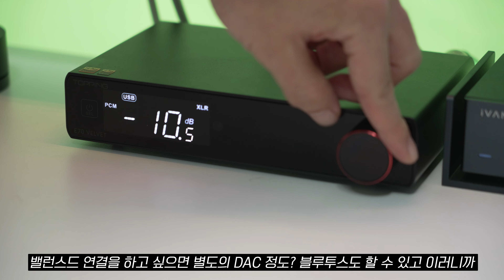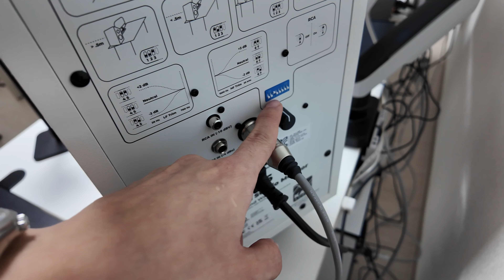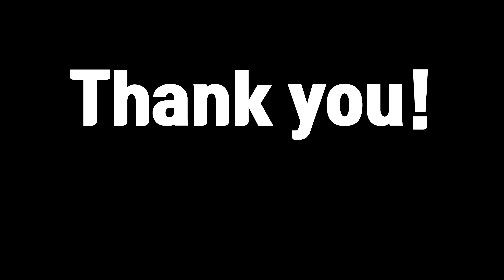방구석 책상-Fi의 가성비 스피커! 칼리오디오 LP6 v2 실사용 후기! 단점은?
📌 제가 요즘 방구석 Hi-Fi 시스템을 갖추는데 관심이 많다보니
사운드 시스템 구성에 돈을 좀 썼는데
그 첫 번째 리뷰가 될 것 같네요.
커뮤니티에서 가성비로 유명한 칼리오디오 LP6v2 입니다.

주의하실 점은 사이즈가 큰 만큼 설치 공간이 충분한 분들만 구매하시기 바랍니다! DAC도 사고... 스피커 더 사고 그런 과투자 취미로 발전할 수 있는 점도 주의하시고요ㅎㅎㅎ...

📌 영상 순서
0:00 가성비라면...
0:05 인트로
1:09 간단한 장단점
1:59 디자인
2:38 음질
4:09 히스노이즈
5:45 결론!?